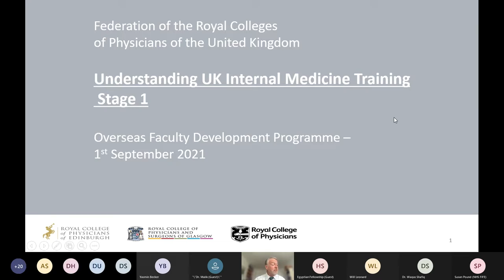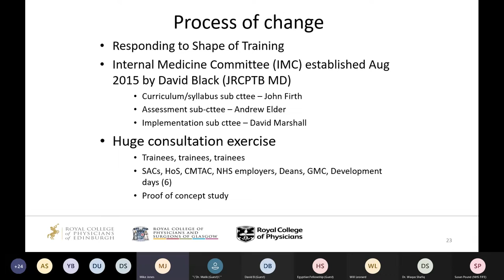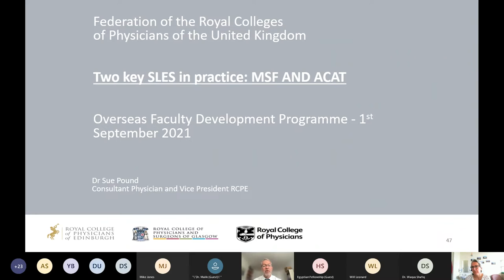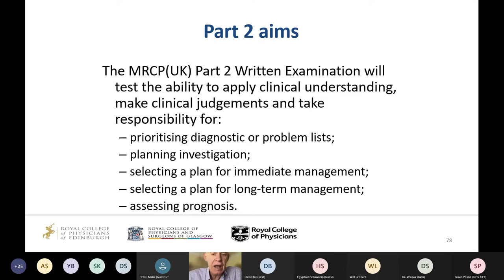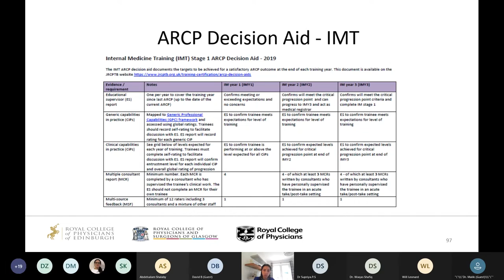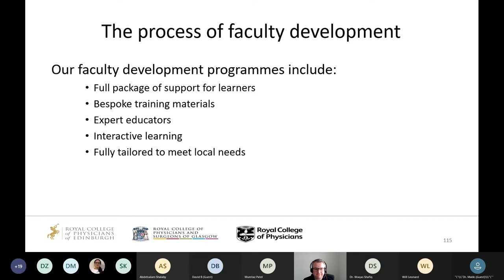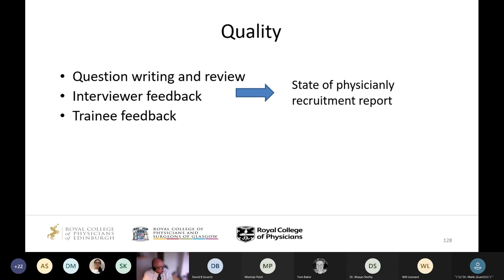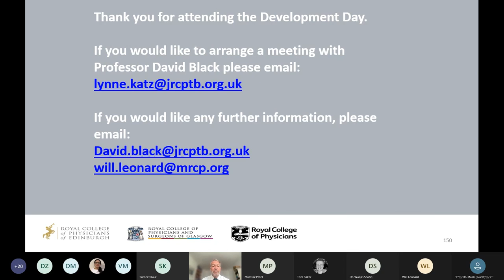Overseas Faculty Development Day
Timestamps:

0:00 Managed training programmes: an introduction Professor David Black
International Medical Director, Training & Development

18:54 The UK IMT programme: an overview Dr Mike Jones
Medical Director, Training & Development

52:38 Two key SLEs in practice: MSF and ACAT Dr Sue Pound
Consultant Physician and  Vice President, RCP Edinburgh

01:11:24 MRCP(UK) Diploma Dr Donald Farquhar
International Medical Director, Assessment

01:30:15 The ARCP: UK and International Dr Mumtaz Patel
Consultant Nephrologist and Vice President RCP Global

01:51:40 Training the Trainers: What we do in JRCPTB Mr Tom Baker
Deputy Director of Education, RCP London

02:18:08 Recruitment and UK workforce Dr Phil Bright
Head of School Medicine, HEE WM / Clinical Lead, Physician Specialty Recruitment Office

02:35:58 Accreditation and International Partnerships Professor David Black